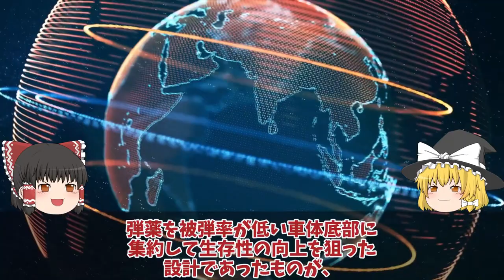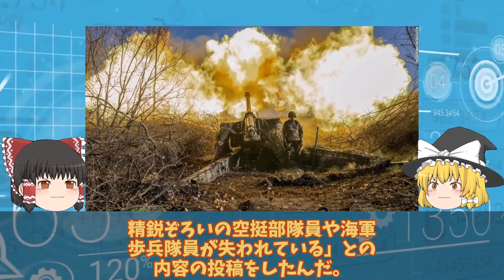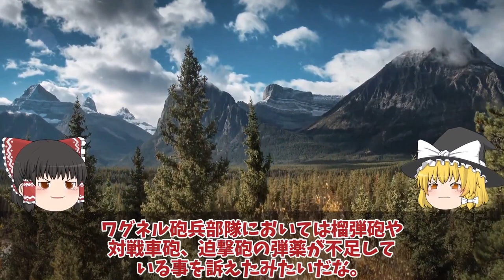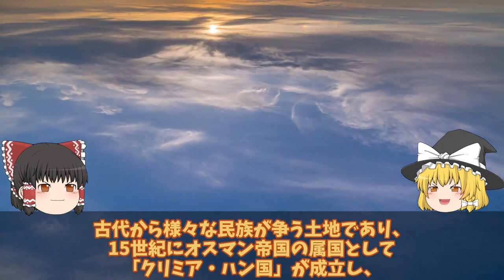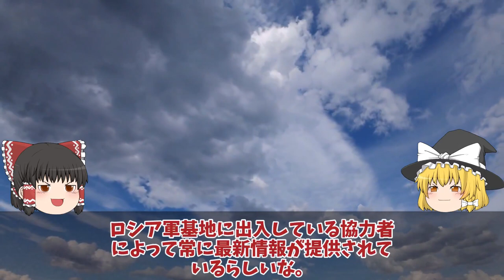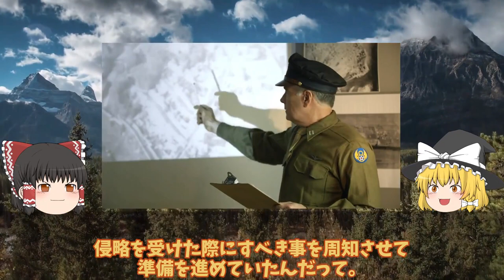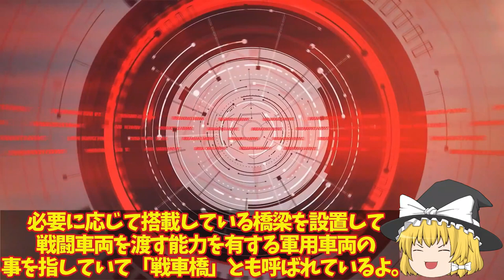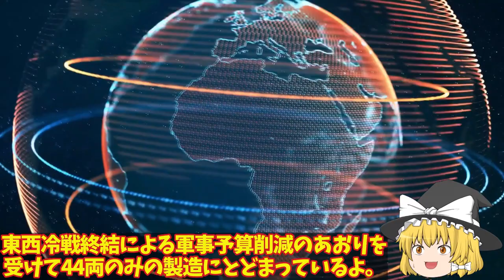【ゆっくり解説・軍事News】クリミア半島奪還スペシャル 露軍施設南東約15キロ兵舎弾薬庫をドローンクリミア半島で大火災発生【軍事】【特集】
01クリミア半島で大火災発生露軍施設南東約15キロ兵舎もか！バルチザン関与弾薬庫をドローンで超攻撃？

02T72戦車一秒後粉々に大爆発露軍T72戦車VS烏軍T64戦車爆破5秒前!露軍のT72戦車はポンコツ

03露領土南部メリトポリで大爆発弾薬庫大爆発150キロはハイマースか！東部へ南部戦線から全軍撤退中に？

04ウ軍しかし返り討ちで5000人部隊全滅ロ軍ドネツク南西50キロで超攻勢か！ロ軍恐れるハイマースがついに？

05バルチザン関与ドローン超攻撃で弾薬庫クリミア半島露軍施設で大火災発生か！南東約15キロ露軍兵舎に大規模火災？

06ウ軍ドニプロ川渡河上陸奪還成功南部ヘルソン州ノーバ・カホフカロ軍放棄か！ドニプロ川東岸60キロ後退？